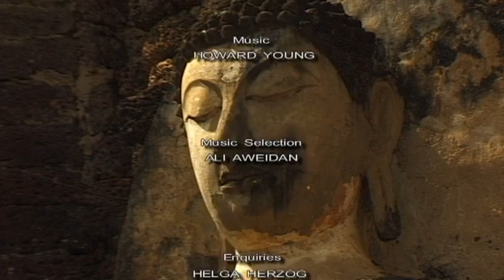Si Satchanalai (Thailand) Vacation Travel Video Guide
Travel video about destination Si Satchanalai in Thailand.
Around four hundred and twenty kilometres from the Thai metropolis of Bangkok in the far north of the central plains, is the legendary city of Si Satchanalai. Today only sad ruins testify to the splendour of the former twin city and ancient capital of Sukhothai. However, after Si Satchanalai had lain in ruins for many centuries some areas of the city were restored by teams of dedicated archaeologists. The city dates back to the 13th century and at that time Si Satchanalai was the official residence of the viceroy of Thailand’s first important kingdom during the Sukhothai Period. The Wat Chang Lom Temple is one of the most remarkable sanctuaries in the heart of the old city. The builder of this temple site was one of the most famous rulers of Sukhothai, King Ramkhamhaeng. Close to the river banks of the Menam Yom is the great Laterite Prang that was originally built in early Khmer design and was later embellished with stucco work. This cult building is the most important attraction of the Wat Chao Chan. Later, Si Satchanlai lost its political influence. Shortly after this the people began to vacate their city leaving not only their fine statues but also the place that they loved.